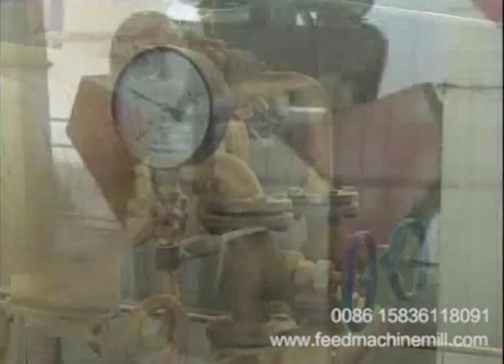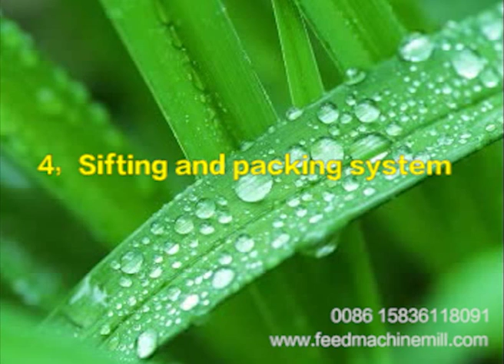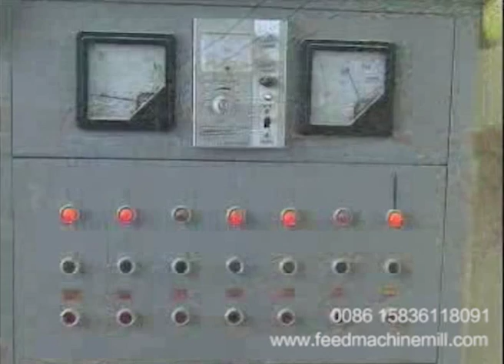Animal feed pellet production line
3 T/H Animal feed pellet production line ,The plant include hammer mill , mixer, pellet machine,cooler, crumbler, screener and automatic packer .